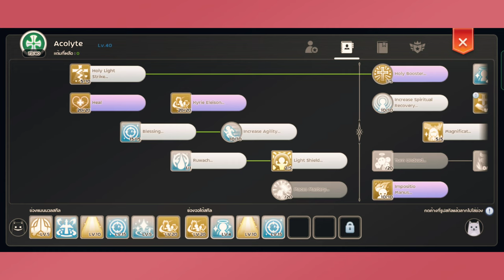Ragnarok M WOC - 11/04/2021 - Duck- Vs DEVIL / RedHeim / Revenant